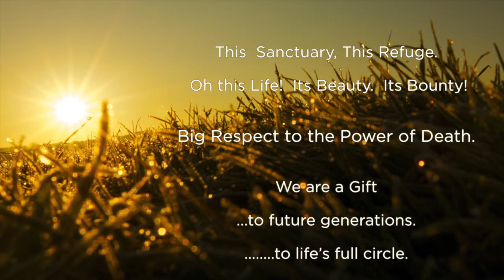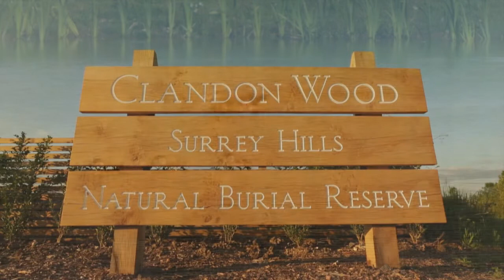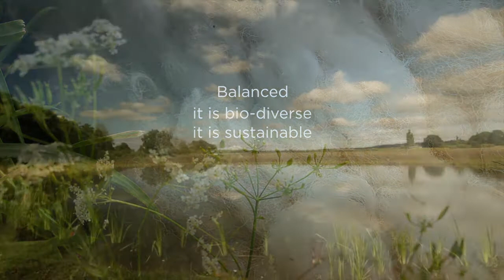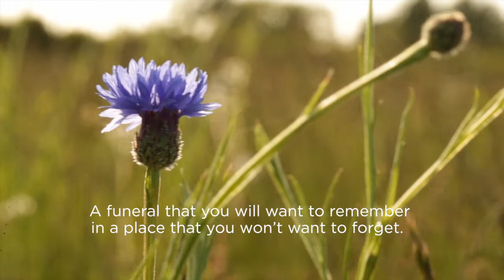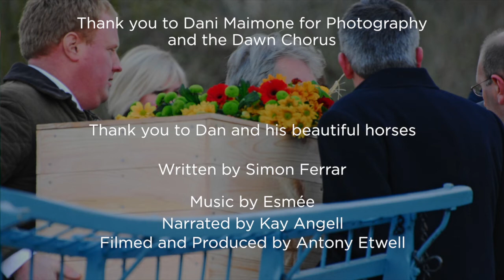Clandon Wood's opening film - 2013